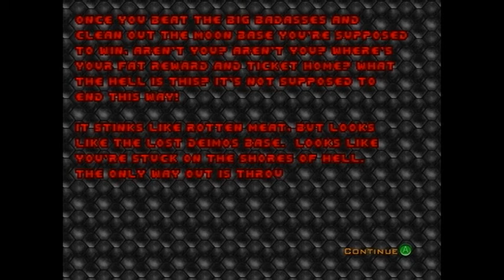Scott Bloom Plays DOOM - Episode 1 - Knee Deep in the Dead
The Grand-daddy of FPSes still kicks ass. I wish more of them were like this.

Once again, the audio is out of synch... sorry about that!